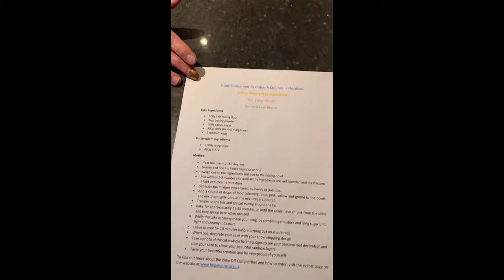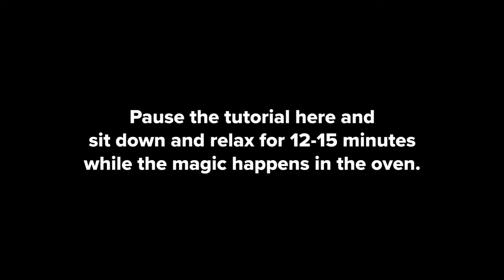Eat Cake Week Tutorial 2020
Tutorial for how to make a rainbow cake. Presented by Sophie from Marmalade Kitchen.